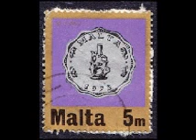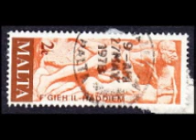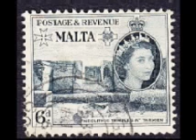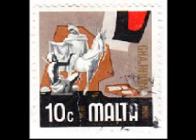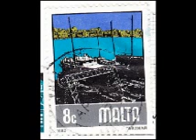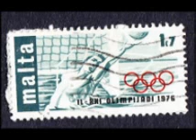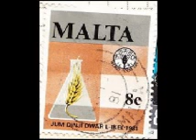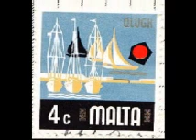Malta-stamps from The Pat Dyson Collection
A 150 years of stamp collection